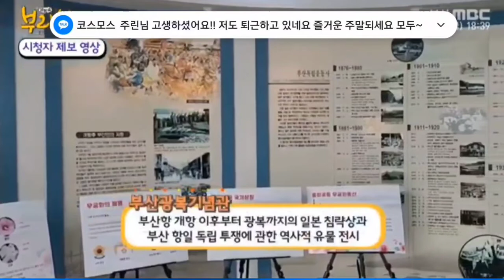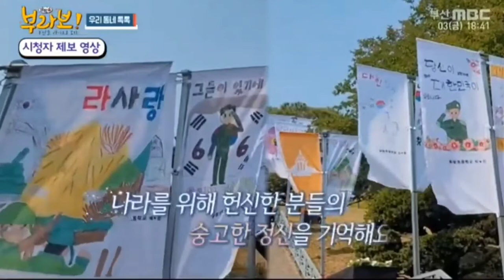충혼탑! 부산에서 나라위해 목숨바친 영령들을 위로하는 탑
호국의 달 청춘바쳐 나라구하고 소리없이 산화한 영웅들을 기리며~